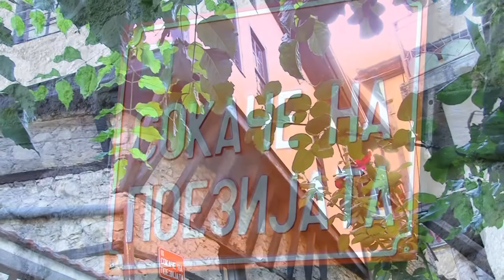Foto Vesna ,Tanja & Dragan 23 08 2013